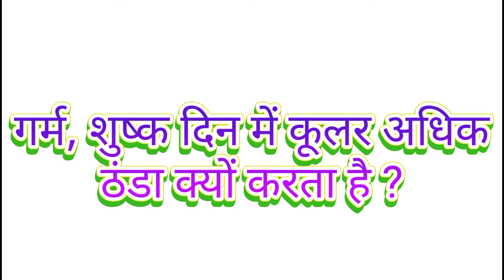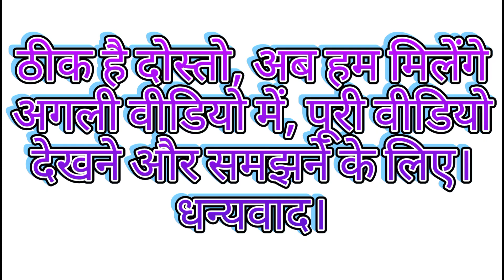गर्म, शुष्क दिन में कूलर अधिक ठंडा क्यों करता है ? कूलर से ठंडी हवा कैसे आती है? कूलर cold airs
गर्म शुष्क दिन में कूलर अधिक ठंडा क्यों करता है
गर्मियों में घड़े का जल ठंडा क्यों होता है
गर्म शुष्क दिन में कूलर अधिक ठंडा करता है क्यों
गर्म शुष्क दिन में कूलर अधिक ठंडा क्यों रहता है
कूलर गर्मी में अधिक ठंडा क्यों करता है?
गर्म शुष्क दिनों में कूलर अधिक ठंडा क्यों करता है ।। garm shusk dino me kular ।। class 9 science ।।
शुष्क दिन में कूलर अधिक ठंडा क्यों करता है?
गरमियों में कूलर अधिक ठंडा क्यों करता है
गर्मी में घड़े का जल ठंडा होता है क्यों
कूलर से ठंडी हवा पाने के आसान टिप्स
कूलर से ठंडी हवा कैसे आयेगी
कूलर से ठंडी हवा कैसे पाएं
कूलर से ठंडी हवा कैसे निकाले
बंद कमरे में कूलर से ठंडी हवा कैसे प्राप्त करे
कूलर से ठंडी हवा
कूलर ठंडी हवा कैसे देगा
एयर कूलर ठंडी हवा कैसे देता है
कूलर से ठंडी हवा पाने के आसान तरीके
कूलर ठण्डी हवा कैसे देगा
ठंडी हवा
कूलर पंप ठीक कैसे करे
अब कूलर देगा एसी जैसी ठंडी हवा
हमने पंखे को बनया कूलर जैसा अब दे रहा है ठंडी हवा
कूलर ठंडी हवा नहीं दे रहा तो क्या करें
garm shushk din mein koolar adhik thanda kyon karata hai
garmiyon mein ghade ka jal thanda kyon hota hai
garm shushk din mein koolar adhik thanda karata hai kyon
garm shushk din mein koolar adhik thanda kyon rahata hai
koolar garmee mein adhik thanda kyon karata hai?
garm shushk dinon mein koolar adhik thanda kyon karata haiSimple ways to get cold air out of the cooler
how the cooler will give cold air
cold breeze
how to fix cooler pump
Now cooler will give cold air like AC
We have made the fan as a cooler, now it is giving cold air
What to do if the cooler is not giving cold airshushk din mein koolar adhik thanda kyon karata hai?
garamiyon mein koolar adhik thanda kyon karata hai
garmee mein ghade ka jal thanda hota hai kyon
koolar se thandee hava paane ke aasaan tips
koolar se thandee hava kaise aayegee
koolar se thandee hava kaise paen
koolar se thandee hava kaise nikaale
band kamare mein koolar se thandee hava kaise praapt kare
koolar se thandee hava
koolar thandee hava kaise dega
eyar koolar thandee hava kaise deta hai